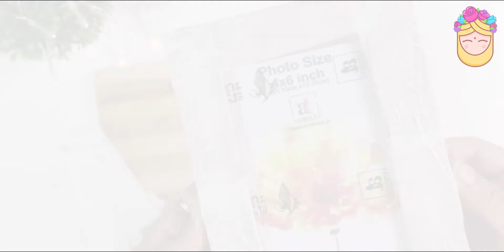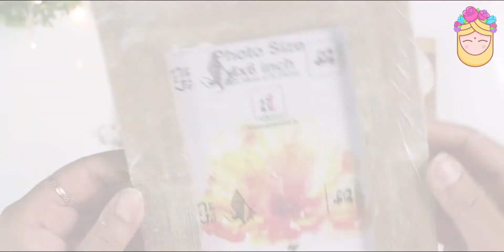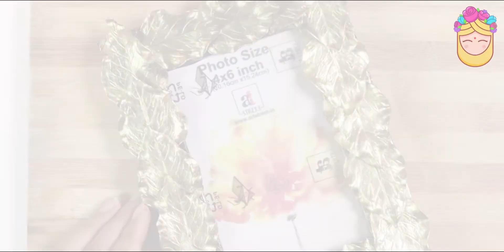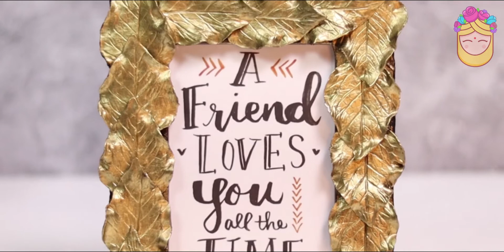How To Make Photo Frame At Home DIY Photo Frame With Clay DIY Home Decor 2021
Hi Everyone,

I have created a Photo Frame using Clay for your Home Décor. You can easily do it yourself. You can gift this Photo Frame to your loved ones in this Festive Seasons.

Materials : Air Dry Clay, Photo Frame, White Napkins, White Glue, Acrylic colors, varnish